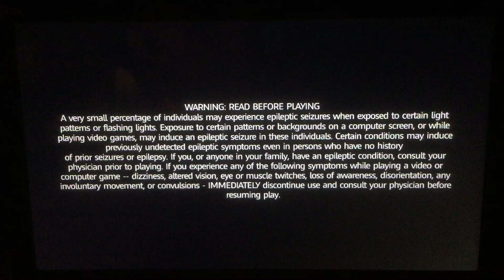Smasher! Mario+Rabbids Kingdom Battle #4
It's gunna be a smash...